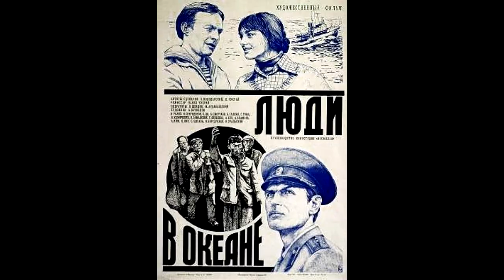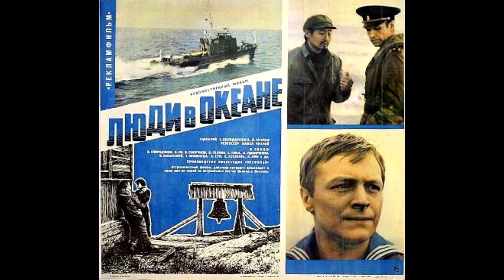Люди в океане (1980) - Музыка из фильма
Музыка из фильма Люди в океане / Men in the Ocean / People in the Ocean / Ludzie na oceanie / Menschen im Ozean (1980).

Music from the film Men in the Ocean / People in the Ocean / Ludzie na oceanie / Menschen im Ozean / Lyudi v okeane (1980).

Композитор / Composer:
Марк Минков  / Mark Minkov

NOSTALGY. 2020.